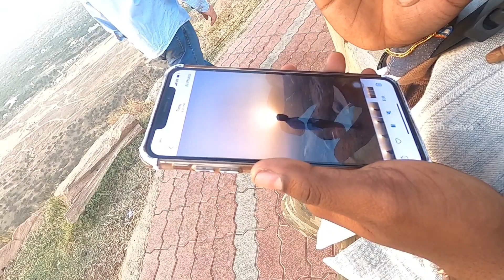Ajmer Dargah and Pushkar Savitri temple | with selva